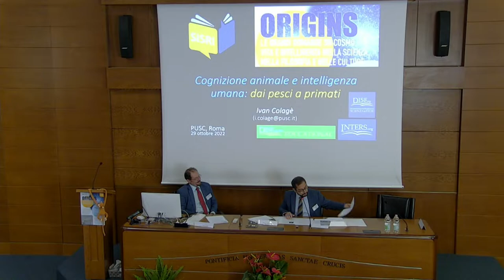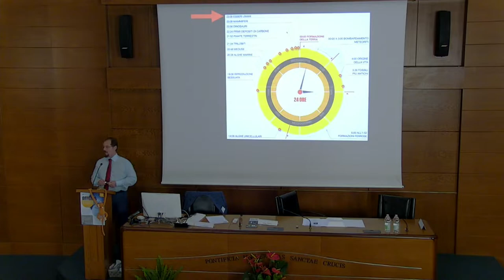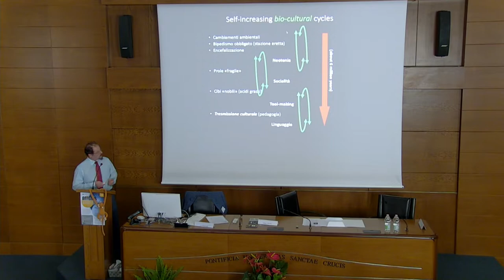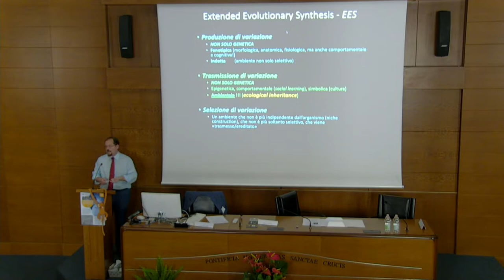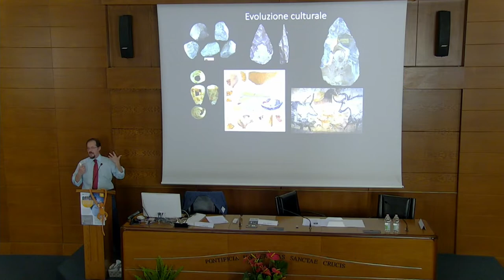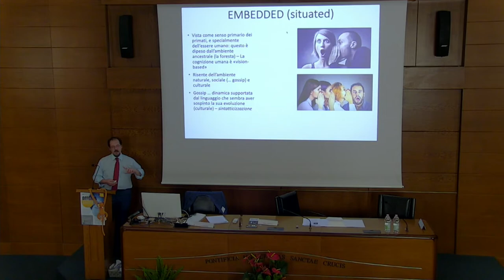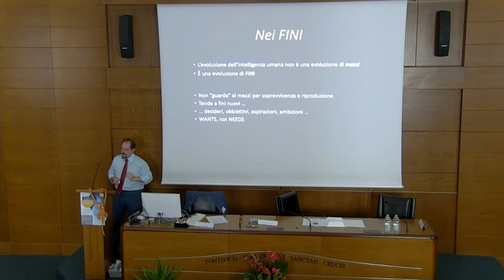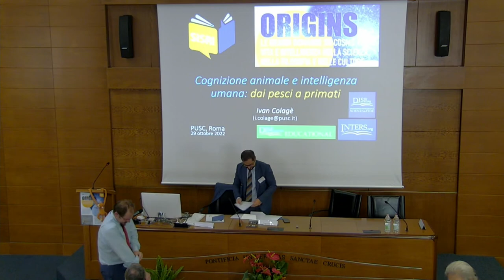Ivan Colagè - Cognizione animale e intelligenza umana: dai pesci ai primati (29.10.2022)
Gli animali esibiscono una cognizione variegata, interessante e a tratti sorprendente. Su specifici compiti cognitivi possono anche superare l’essere umano. L’intelligenza animale non colpisce solamente nei primati, ma anche negli uccelli e persino nei pesci. Interrogarsi sulla cognizione animale apre finestre interessanti anche per la comprensione dell’intelligenza umana e per riflettere sull’origine di quest’ultima: la nostra intelligenza, infatti, è certamente dipendente dal processo evolutivo che ne ha reso possibile la comparsa. Guardare con attenzione e rispetto l’intelligenza animale non mette però a rischio la considerazione dell’unicità dell’intelligenza umana; anzi, ne permette un apprezzamento ancor maggiore, più raffinato e, forse, ancor più significativo. Cercheremo quindi di scorgere alcuni elementi fondamentali che possono distinguere l’intelligenza umana da quella animale, ma anche di vedere come alcuni elementi che si pensava potessero sancire tale differenza in realtà non reggono ad un’analisi più approfondita.